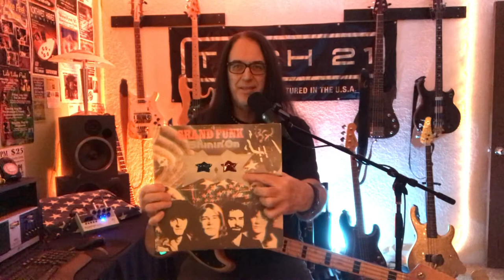My First Bass Influence. Mel Schacher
Paranoid - Bass Cover